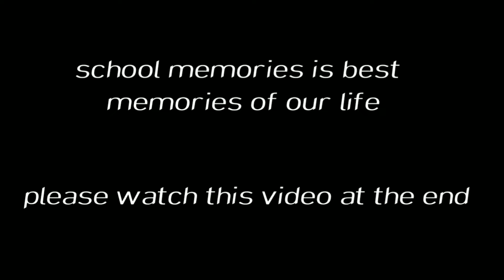school days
The best memory of childhood is old but gold
comedy chiku ki vine